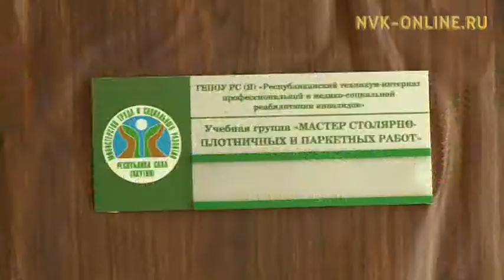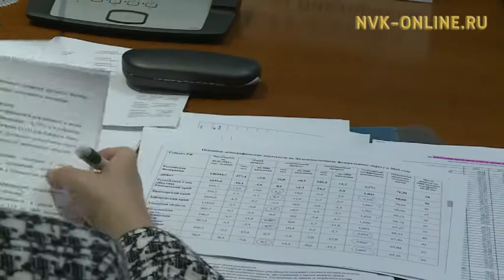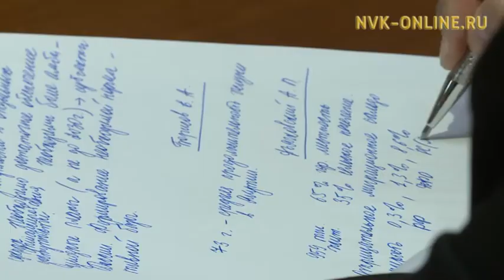Якутск с рабочим визитом посетил Министр труда и социальной защиты России Максим Топилин